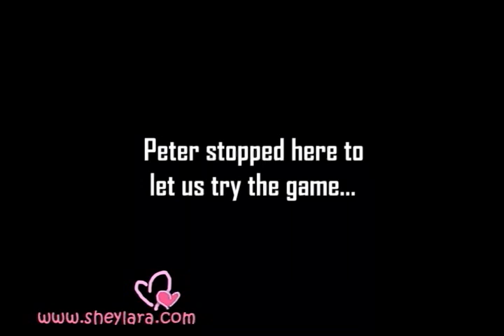Fable 2 exclusive: Peter Molyneux intros gameplay: Part 5/5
Sorry about the awful video quality. This was captured with a mobile phone. The game looks a zillions time better than this, I promise.

Fable creator and Lionhead Studios founder Peter Molyneux talks about the gameplay and new features in Fable II, in an exclusive media session in Singapore on Sep 19, 2008

The Fable series is exclusive to the Xbox and Xbox 360.

In this video (Part 5 of 5):

Peter takes us through the opening sequence and a little bit into the start of the game.